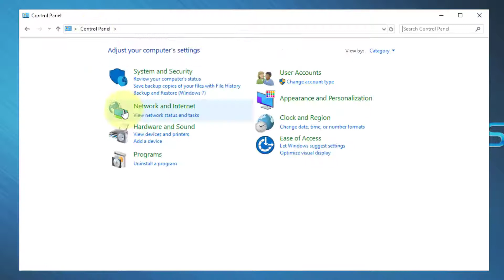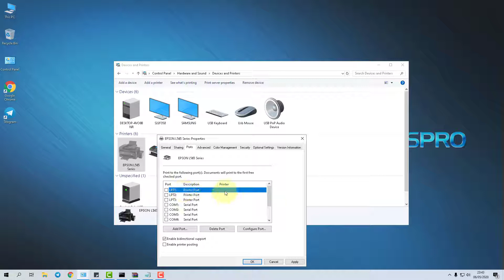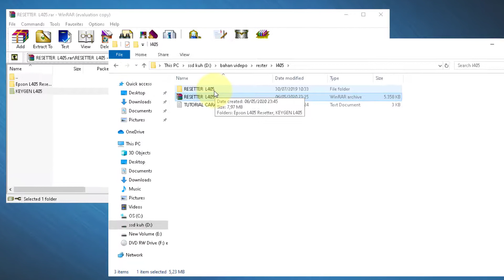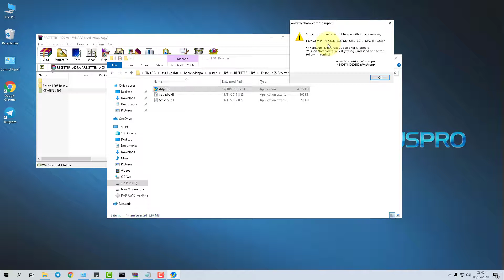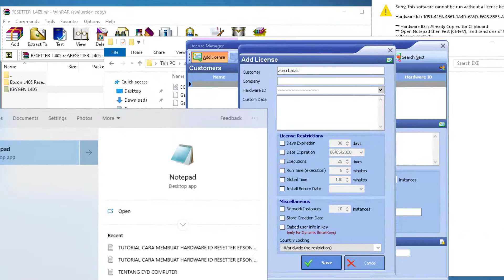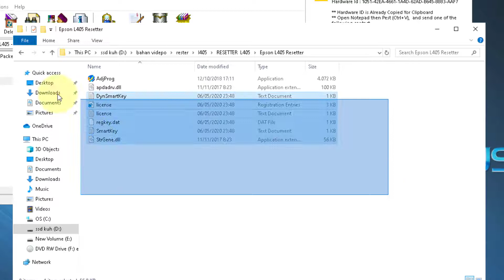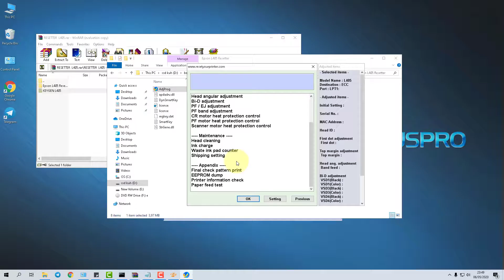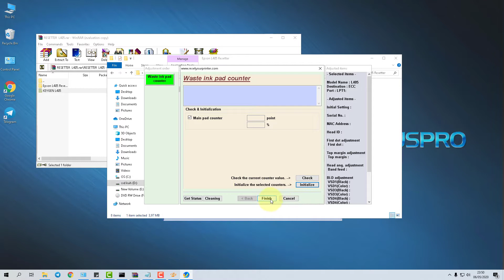tutorial epson l405 resetter download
mohon maklum dengan segala keterbatasannya

jika berkenan di like dan terimakasih sudah subscribes semoga menjadi washilah kebaikan
jangan lupa kasih ana saran biar lebih baik lagi dalam belajar isi konten ...